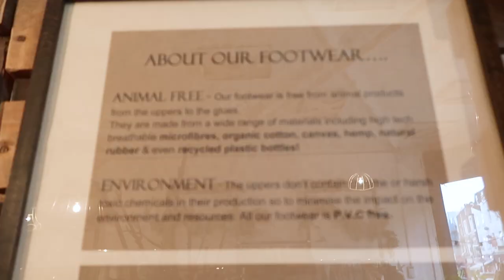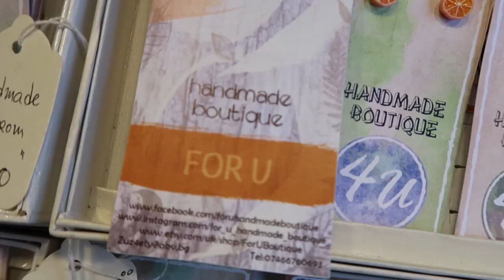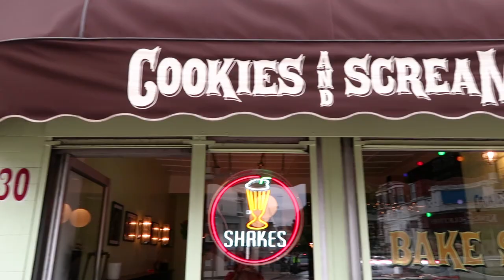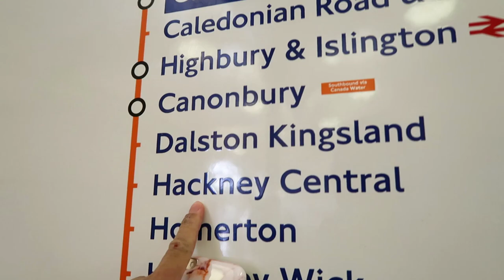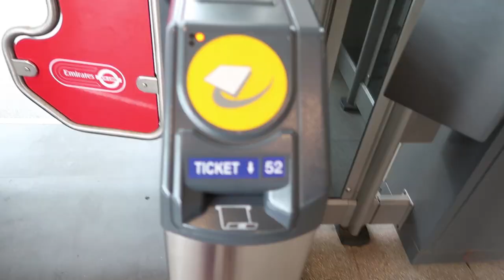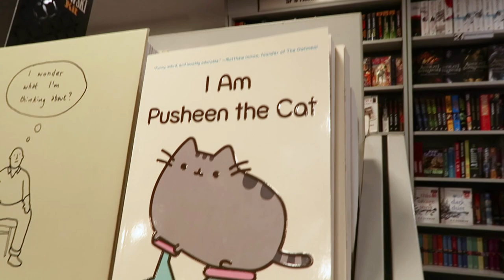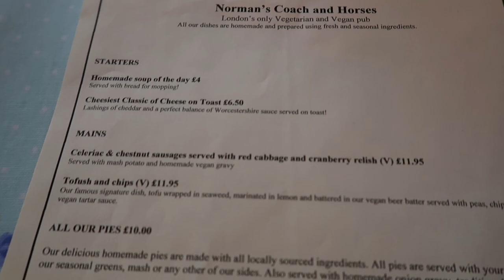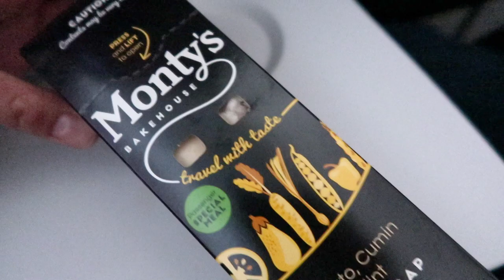🇬🇧 London Vlog #2 🇬🇧 EPIC Vegan Food, Doctor Who Museum & SHOPPING!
Here's the final leg of my trip to London (July 17-21) with lots of epic vegan food, nerdy destinations, and of course, checking out what London has to offer those interested in cruelty-free shopping! Also really sorry for the sort of weird, abrupt ending.

We accidentally took the key for our AirBnB with us so Eddie was running around the airport trying to post it back to our host and we nearly missed our flight. I was super duper stressed so I didn't record any footage because I was sitting alone in the airport with all of our stuff. BUT we made it and clearly we're home so everything's fine =P

COOL STUFF I BOUGHT:
🇬🇧 Cruelty-Free Shop - The Third Estate: 29 Brecknock Rd, Holloway, London

OTHER PLACES WE WENT TO:
🇬🇧 Camden Market (Across from Camden Lock)
🇬🇧 Hackey Fresh: 334 Mare St, Hackney Central
🇬🇧 Forbidden Planet London Megastore: 179 Shaftesbury Ave, London
🇬🇧 Emirates Airline Cable Car: Emirates Greenwich Peninsula (North Greenwich station)

[ L I N K S & R E S O U R C E S ]
♥ The Veggie Challenge (Try going vegan for a week with these recipes!)

[ D O C U M E N T A R I E S ]
♥ Vegucated
♥ Cowspiracy

[ D I S C O U N T S // A F F I L I A T E S ]

♥ Where do you live? - Just outside of Toronto
♥ What's up with your skin? - I have eczema, and atopic dermatitis on my hands. I share what I use on my skin in my Favourites videos (it changes from month to month so watch those to stay up to date)
♥ Is YouTube your full time job? - No, I have a day job where I work in marketing :)

[ K I T C H E N  ♥  E Q U I P M E N T ]
♥ Molla Air Fryer
♥ Victorinox Chef's Knife

♥ Canon 80D
♥ Tokina 11-16mm f/2.8
♥ Canon 100mm f/2.8 Macro
♥ Canon 50mm f/1.4
♥ Canon 24-70 f/4
♥ Manfrotto Tripod (not the exact model I have, I don't think they make mine anymore haha)
♥ RODE Mic Rycote Lyre Mount
♥ Canon G7x Mark ii